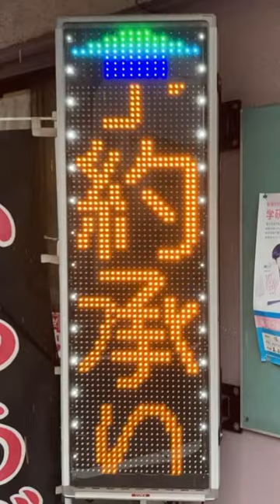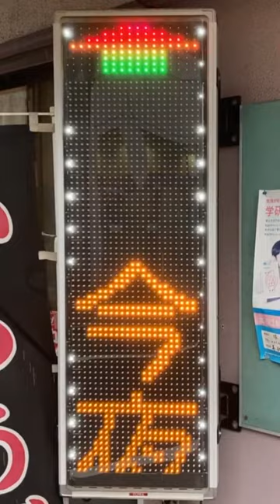広告用の電光掲示板 TBグループ GUNDEN NS-YM3117S チキンキッチン 鳥沢(〒124-0006 東京都葛飾区堀切４丁目８−１１)